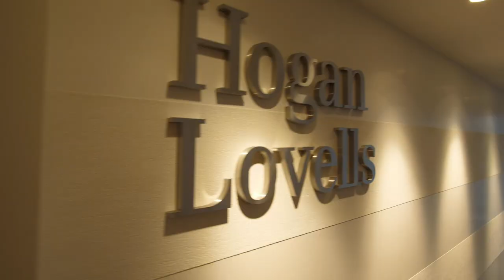Jump In : Journée portes ouvertes Hogan Lovells Paris 2021 – teaser 1